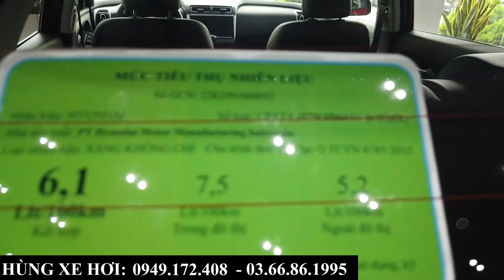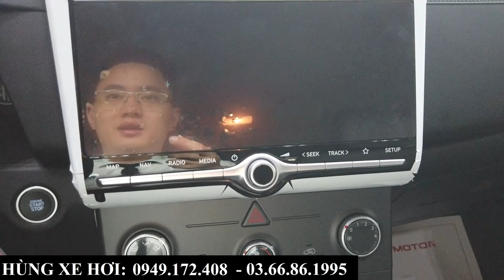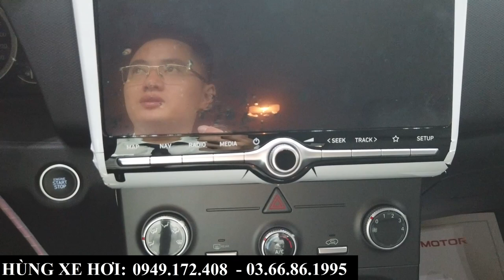Giá Xe Hyundai Creta Khuyến Mại Tháng 9,10/2023 | Tổng Lăn Bánh Creta Tại Bắc Ninh, Bắc Giang Xả Kho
+ Hotline Tư Vấn: 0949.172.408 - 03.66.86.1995